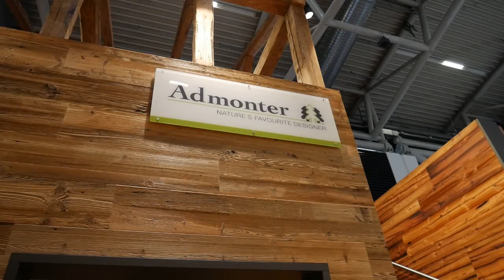Admonter BAU 2019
Für alle die nicht dabei sein konnten, ein paar Eindrücke vom Geschehen am Admonter Messestand auf der BAU München 2019.